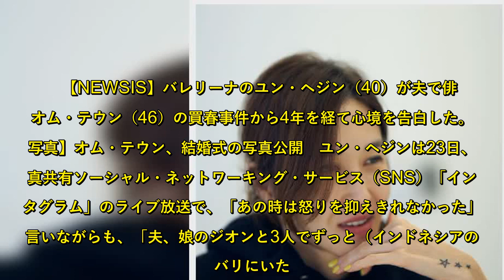ユン・ヘジン「夫オム・テウンを許す」4年ぶりの心境告白で涙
【NEWSIS】バレリーナのユン・ヘジン（40）が夫で俳優オム・テウン（46）の買春事件から4年を経て心境を告白した。【写真】オム・テウン、結婚式の写真公開　ユン・ヘジンは23日、写真共有ソーシャル・ネットワーキング・サービス（SNS）「インスタグラム」のライブ放送で、「あの時は怒りを抑えきれなかった」と言いながらも、「夫、娘のジオンと3人でずっと（インドネシアの）バリにいた。好むと好まざるにかかわらず、3人でいた。横で見ていると、夫は十分自粛していたように思った。だから妻が許すのだ。妻が許したら済むことだから、他人のことについて話さないでほしい」と言った。  　そして、「これからどのように生きていくべきか考えた。『私は今や家長になったんだな』『どうすれば、これまでの生活を維持していけるだろうか』といろいろ悩んだ。夫が再び俳優をすればいいということではない。できればいいけれども、駄目ならどうしようもない。自分が犯したことに対しては罰を受けるべきだと思う」と涙を見せた。